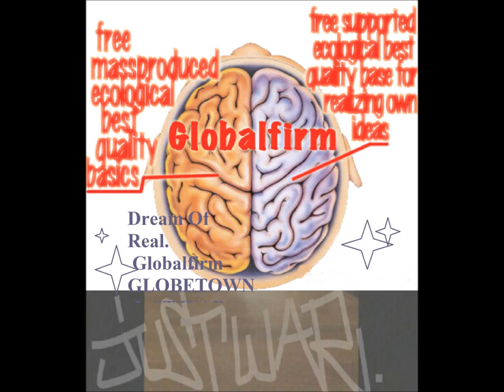Globalfirm 1127 Ghostdogz JustWar